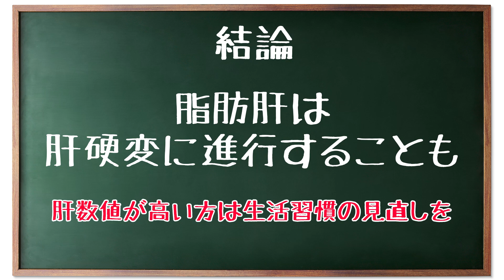これって脂肪肝!? 異常もないから大丈夫!? もしかして非アルコール性脂肪肝（NAFLD）かも!! 教えて秋山先生 No157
健康診断で一番診断率が高いと言われる「脂肪肝」…。なぜ肝臓に脂肪がつくんでしょう？実は炭水化物や糖質の摂りすぎが原因なんです。脂肪肝の原因は主に大きく分けて二つ。
①アルコール性脂肪肝
②非アルコール性脂肪肝（NAFLD）
近年にわかに注目されているのが「NAFLD」。この10~20%の方が、NASH(ナッシュ・非アルコール性脂肪肝炎)という病気にひっそりと進行することがわかったんです。今回は肝臓専門医でもある秋山院長に話を聞いてみました。